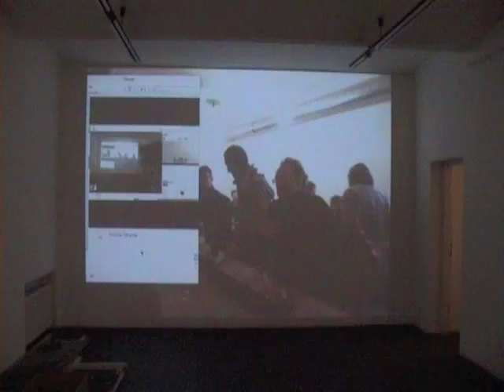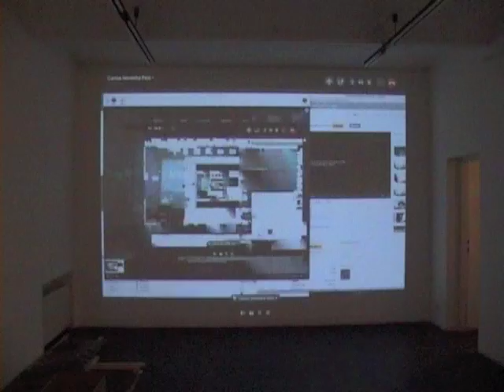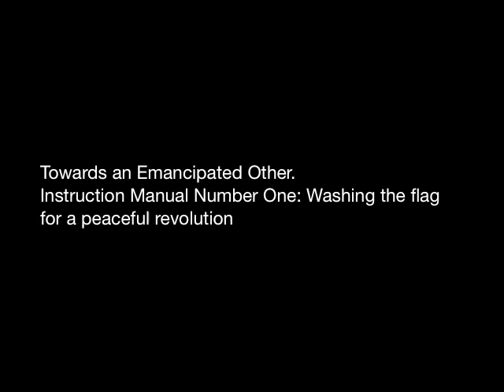Carlos Noronha Feio, Skype Live performances in Ve.Sch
Dienstag Abend

is a weekly run evening
initiated by artists Fernando Mesquita and Ludwig Kittinger.

The program follows two basic lines:
One is to offer a showroom based on the principal of carte blanche, the shows are non curated, intending to provoke potentially experimental situations hence being non compulsory in any form. Solely the artspace itself could set the artistic content;

The second is a random, coincidental selection process of participating artists. Any social situation, an encounter or spontaneous talk is a hub for Dienstag Abend art intervention.
Dienstag Abend is an adaptable framework based on direct, quick reaction, a sort of ad hoc platform for accepting different artistic languages. It shows current tendencies on the local art scene, but easily opens for passing by foreign artists.
Due to its transformative character, the outcome of Dienstag Abend is unpredictable, intentionally arbitrary.